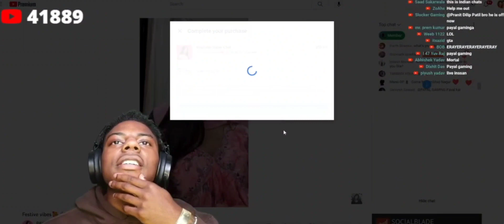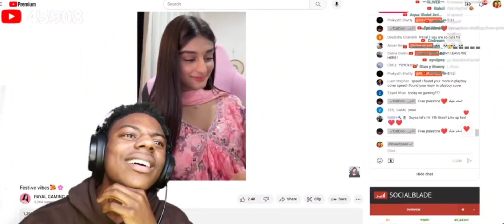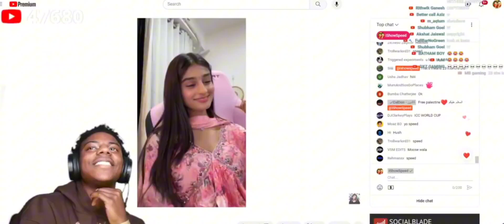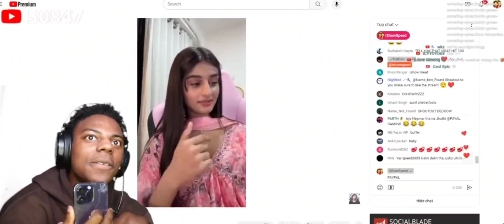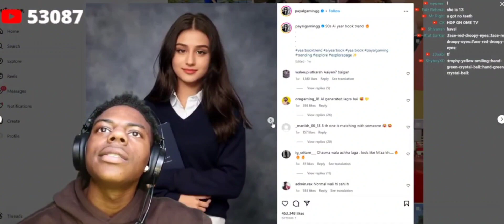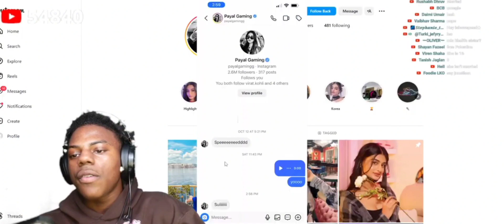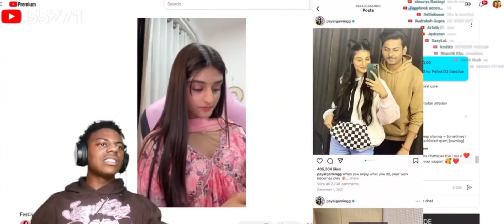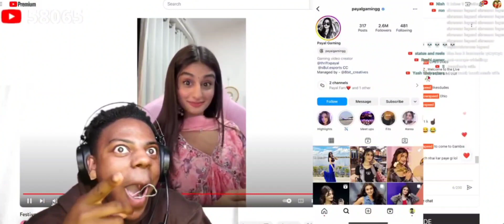Payal gaming rejected ishowspeed 😱